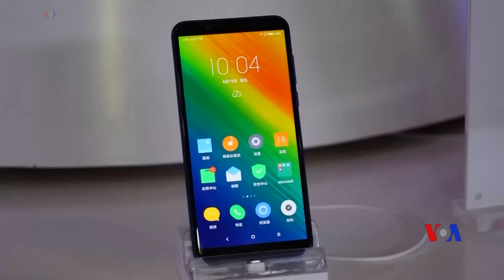美國7月開始對若干中國進口產品徵收25%關稅 (粵語)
美國總統川普開始實施對價值500億美元的進口中國技術產品加徵25%的關稅。世界兩個最大經濟體之間的貿易糾紛加劇。川普總統星期五兌現的他的承諾，打擊他所稱的中國不公平貿易行為，對”含產業重要性技術“的中國產品加徵關稅。